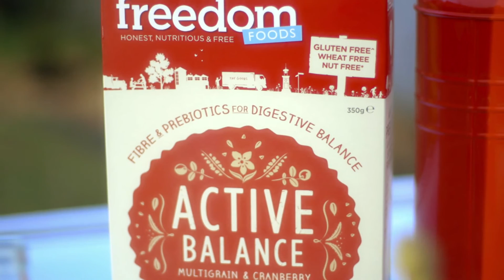What Are Prebiotics?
Shelly Horton chats to Dr Joanna McMillian about the wonders of prebiotics and fiber, as well as finding out how to increase our daily intake.